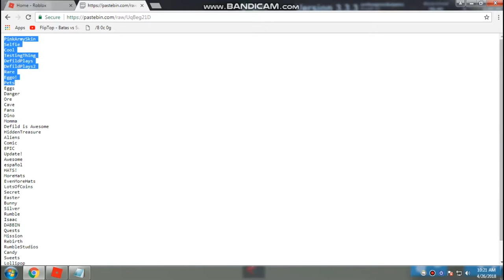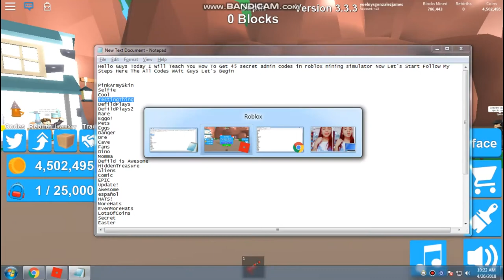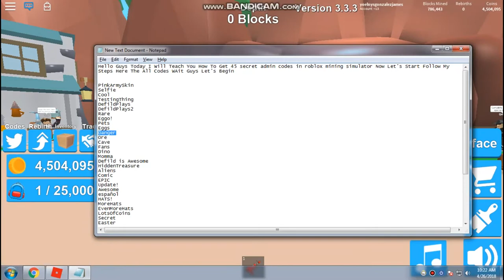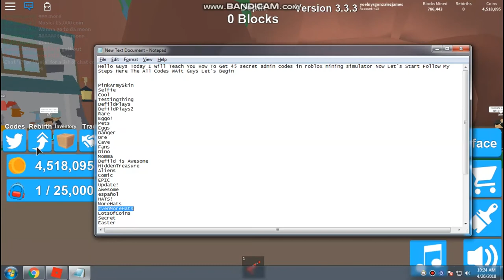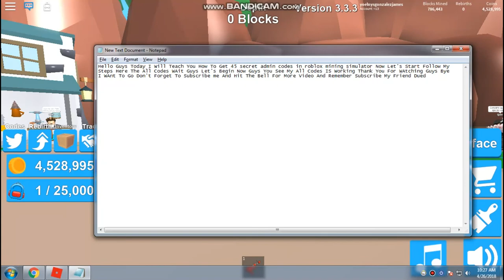How To Get All Codes In Mining Simulator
Codes
PinkArmySkin
Selfie
Cool
TestingThing
DefildPlays
DefildPlays2
Rare
Eggo!
Pets
Eggs
Danger
Ore
Cave
Fans
Dino
Momma
Defild is Awesome
HiddenTreasure
Aliens
Comic
EPIC
Update!
Awesome
español
HATS!
MoreHats
EvenMoreHats
LotsOfCoins
Secret
Easter
Bunny
Silver
Rumble
Isaac
DABBIN
Quests
Mission
Rebirth
RumbleStudios
Candy
Sweets
Lollipop
Icecream
PinkArmy
Abstract